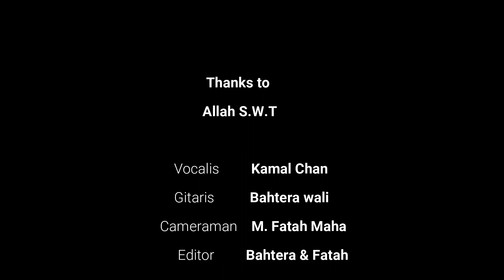Menghapus Jejakmu - Peterpan ( Subulussalam Film Project Cover )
Halo.

Kali ini kami membagikan cover lagu Peterpan yang berjudul Menghapus Jejakmu, Semoga bisa terhibur.

Vocalis : Kamaluddin Chaniago
Gitaris : Bahtera Wali
Cameramen : M. Fatahurahman Maha
Editors  : Bahtera & Fatah